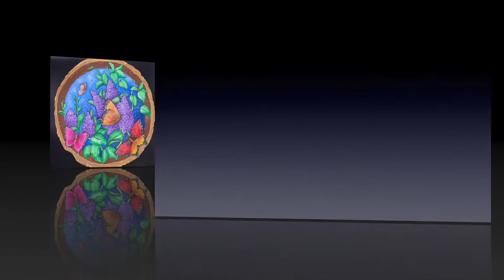Painting Butterflies Stepping Stone